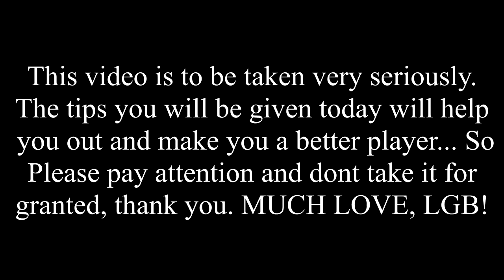HOW TO NOT SUCK AT CALL OF DUTY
PLEASE LISTEN AND TAKE IT SERIOUS. TIPS ON HOW TO NOT SUCK!! (YOU WILL BE BETTER)